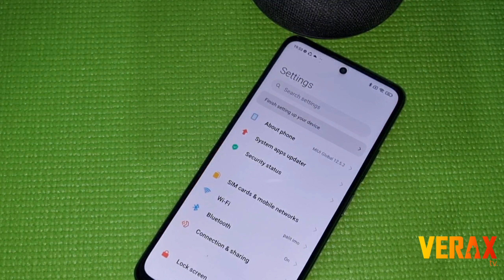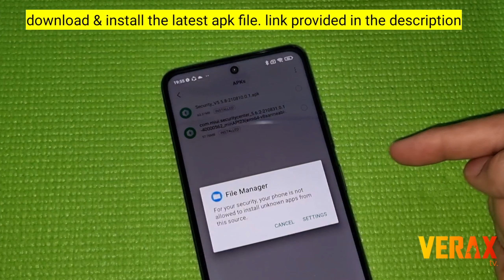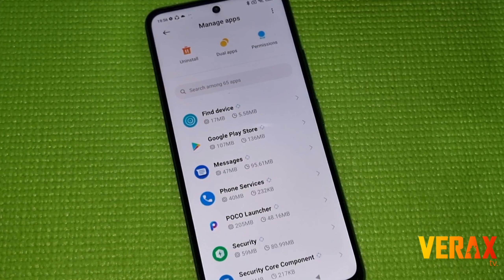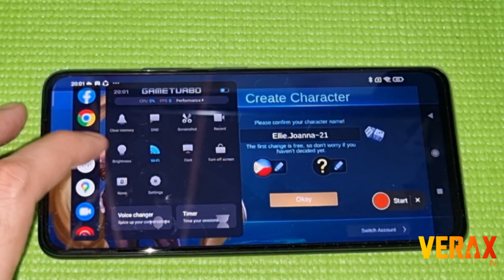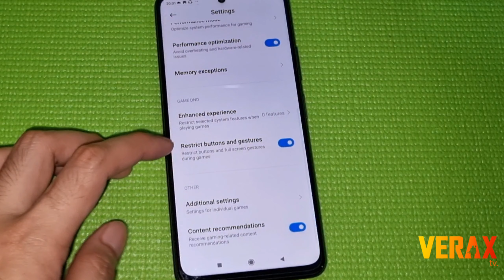How to Activate New MIUI Game Turbo?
How to Activate New Game Turbo?

alt link:
REMOVED

alt link:
REMOVED